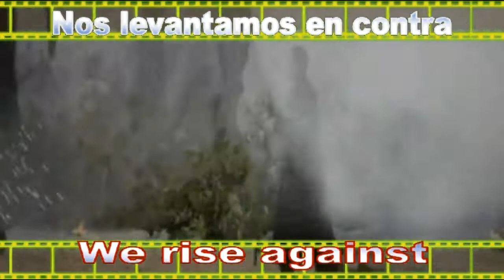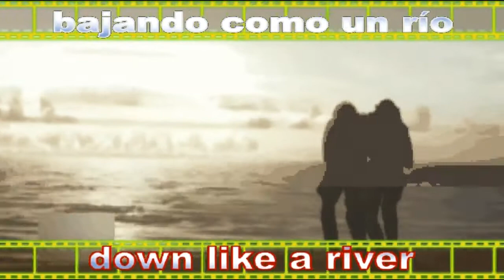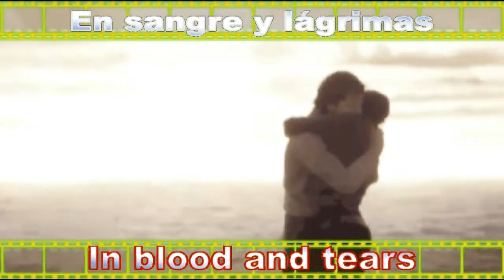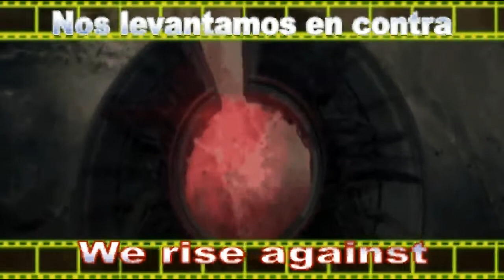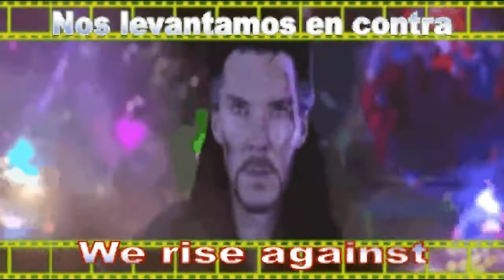Within Temptation - The Reckoning (mexican fan video)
Fan video of this hardest and darkest theme of the sweden metal band, mixing the videoclip with some scenes of any movies, chosen of specific way, according with the theme of the song. Specially dedicated to all people that in some moment to the past, (near, far or far away); was damage me of premedited way. Someday, somebody will bring to you... The Reckoning.